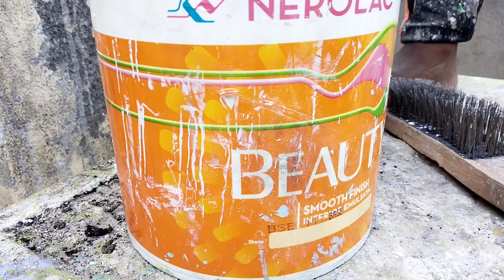CRACK FILL কিভাবে ব্যাবহার করবেন ?এবং কোথায় ব্যাবহার কোরবেন তা ভিডিও তে দেখ নিন না দেখলে মিস করবেন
CRACK FILL কিভাবে ব্যাবহার করবেন এবং?! কোথায় ব্যাবহার কোরবেন তা ভিডিও তে দেখ নিন !!!